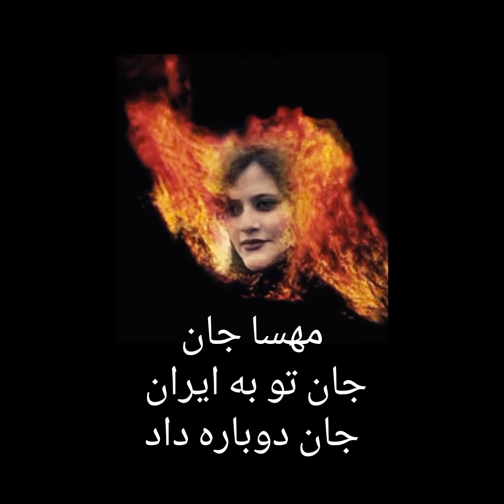Freedom songs .Dedicated to my sister Mahsa